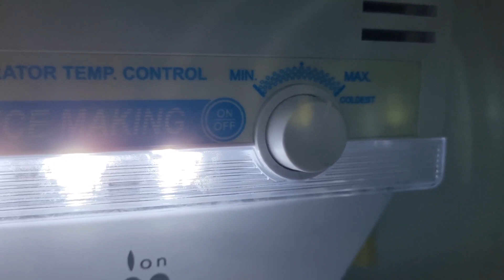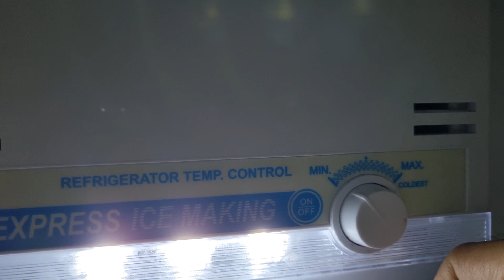LEMARI ES ,MESIN NYA NYALA TERUS DAN BAGIAN BAWAH TIDAK DINGIN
Kulkas Sharp Tidakk Dingin
Mesin kulkas nyala Terus
KULKAS 2 PINTU BAGIAN BAWAH TIDAK DINGIN
KULKAS sharp